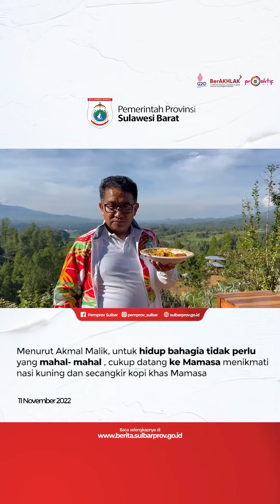Pj Gubernur Sulbar Kunjungi Bukit Edelweis , Mamasa